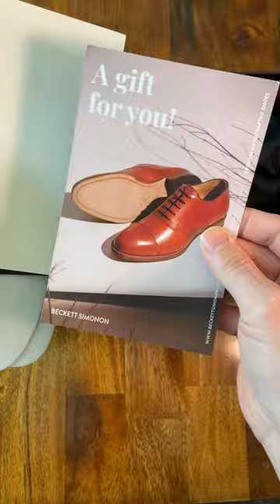Beckett Simonon Sneakers Morgen Trainer Unboxing - Look What's Inside!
In this video, I'm unboxing the Beckett Simonon Sneakers Morgen Trainer.

Sony ZV-E10 (favorite YouTube camera)
Shure MV7 (favorite YouTube mic)